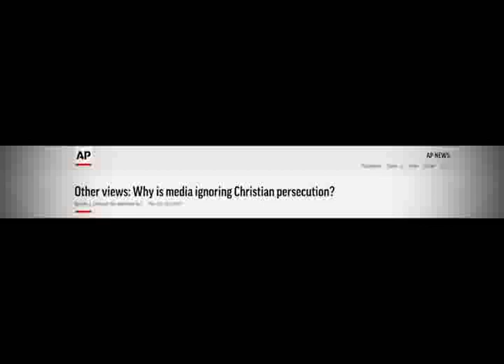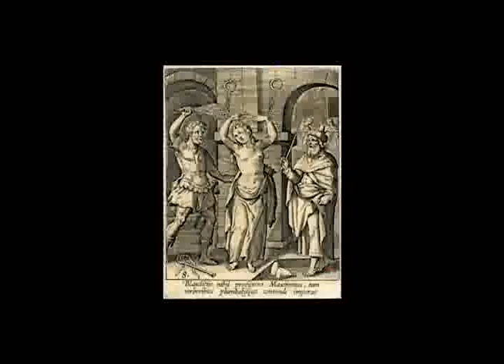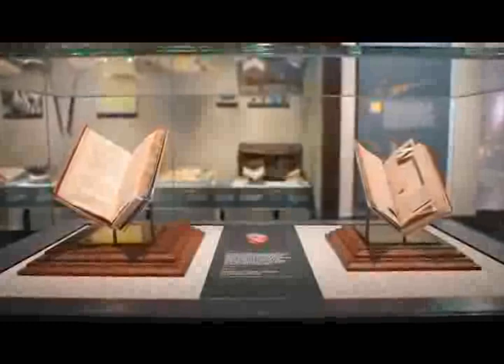In God's Name - promo